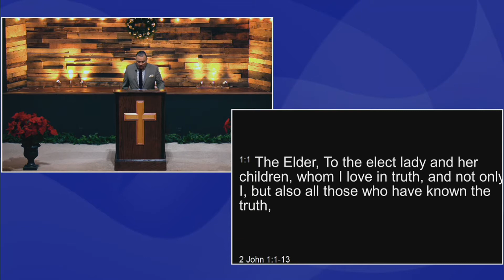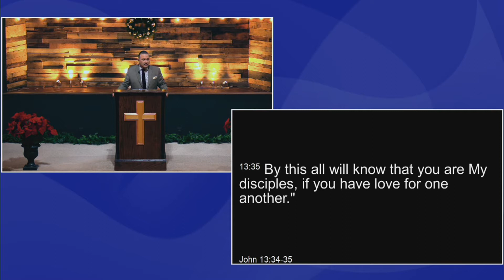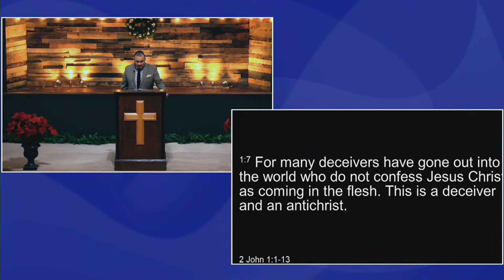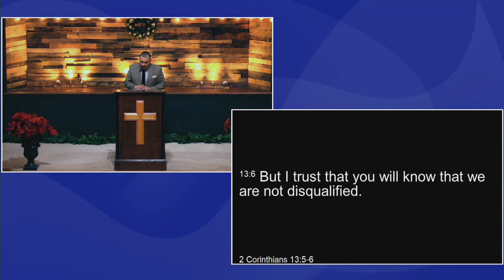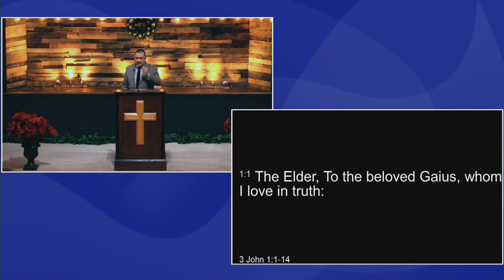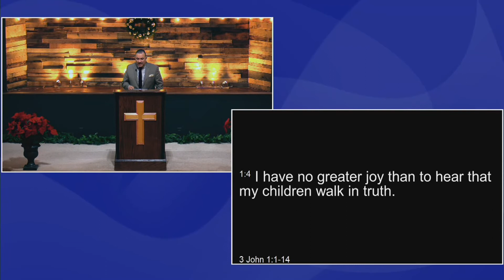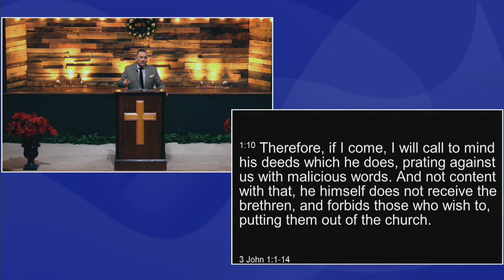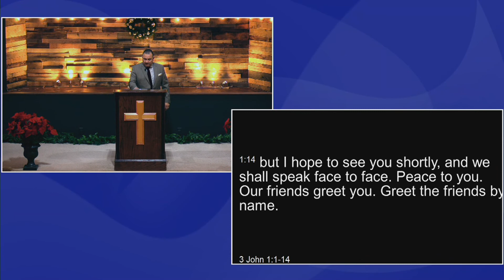12/22/2019 - Michael Bryan Garcia - A Letter From John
12/22/2019 - Michael Bryan Garcia - A Letter From John